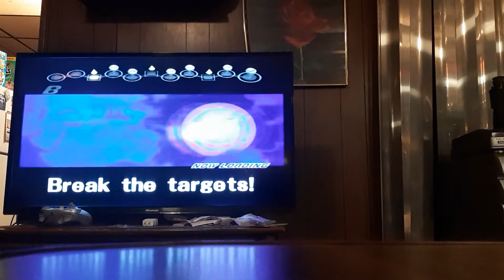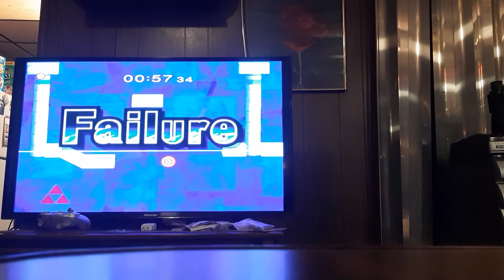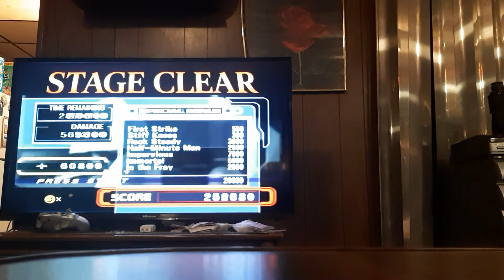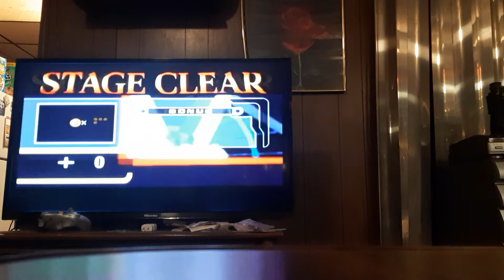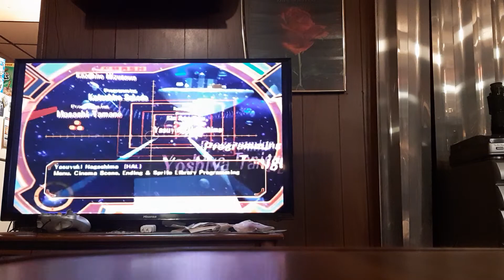Super Smash Bros Melee Classic Mode (Part 14)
I can't believe I lost the target stage.